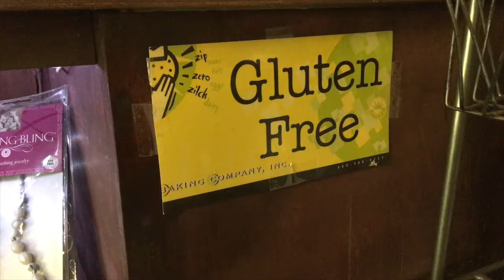SURPRISE WISDOM TOOTH SURGERY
What wisdom should I share before it's all gone?

SC: zeanderthal